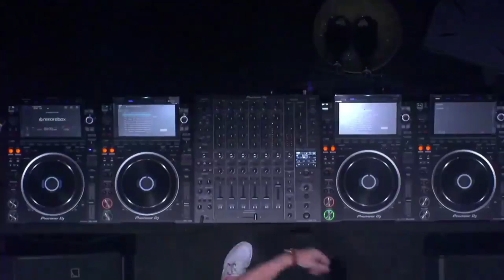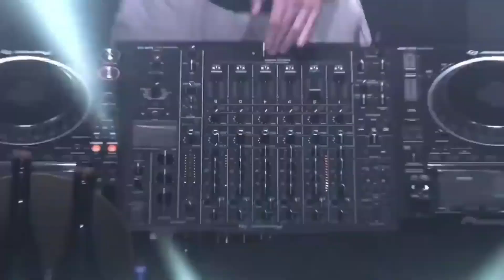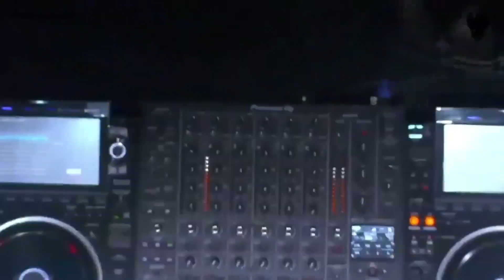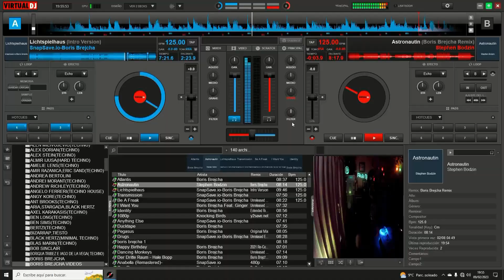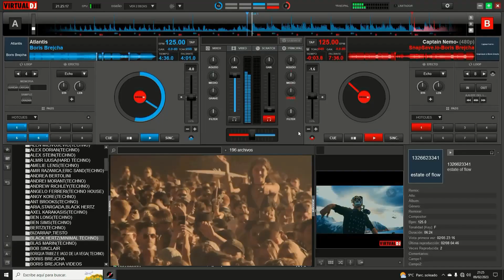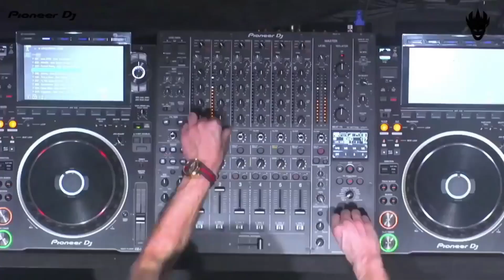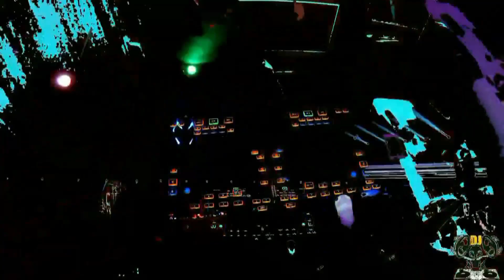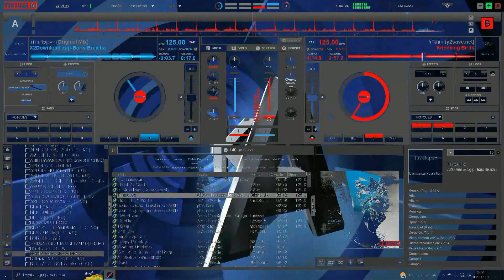🤖BORIS BREJCHA MELODIC THE BEST OF BORIS BREJCHA PART 1🤖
🤖BORIS BREJCHA MUSIC🤖
 👽PIKALLO DJ 👽
VIDEO OFICIAL DE LA INTRO
Electric Moon by Victor Daichendt
MEZCLANDO: PIKALLO DJ KING
SI QUEREIS UNA SESION CON VUESTROS TEMAS FAVORITOS DEJARMELO EN LOS COMENTARIOS Y OS LA HAGO

IF YOU WANT A SESSION WITH YOUR FAVORITE THEMES LEAVE IT IN THE COMMENTS AND I WILL DO IT FOR YOU

JEŚLI CHCESZ SESJĘ Z ULUBIONYMI TEMATAMI ZOSTAW TO W KOMENTARZACH A ZROBIĘ TO ZA CIEBIE
POKUD CHCETE SEKCI S SVÝMI OBLÍBENÝMI TÉMATY, ZAPIŠTE JI DO
KOMENTÁŘŮ A JÁ TO UDĚLÁM ZA VÁS

ЕСЛИ ВЫ ХОТИТЕ СЕССИЯ НА ЛЮБИМЫЕ ТЕМЫ, ПИШИТЕ В КОММЕНТАРИИ И Я СДЕЛАЮ ЭТО ДЛЯ ВАС